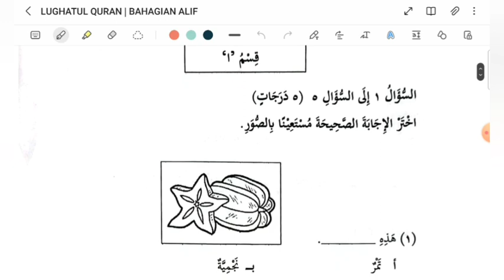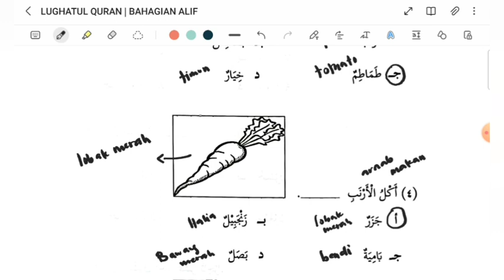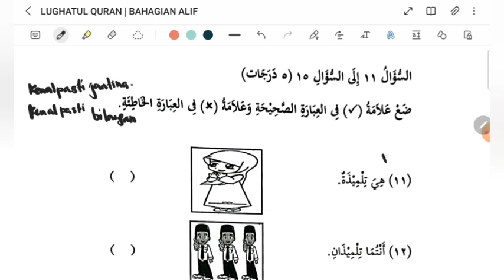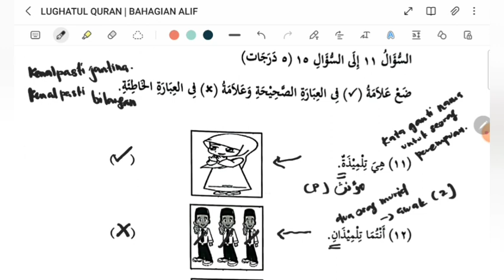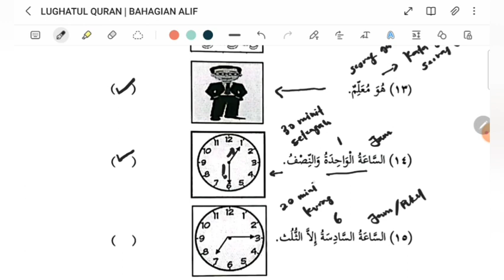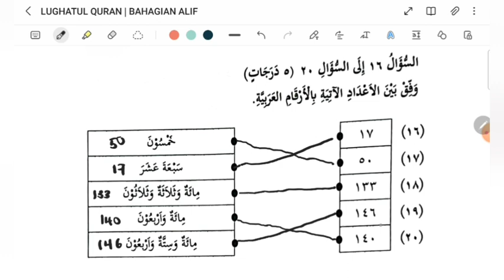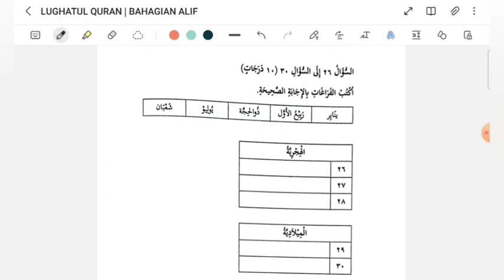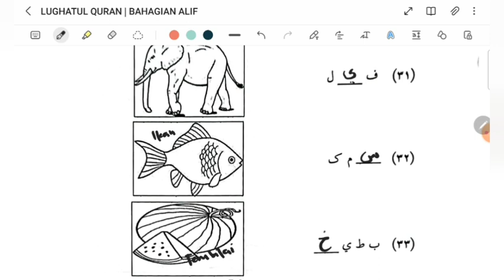Ulangkaji UPKK | Subjek Lughatul Quran | Bahasa Arab | قسم (١) | S11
Dalam video kali ini saya akan berkongsi berkaitan dengan :

Ulangkaji UPKK
Subjek Lughatul Quran
Bahasa Arab
Bahagian 1

wallahu a'lam,..